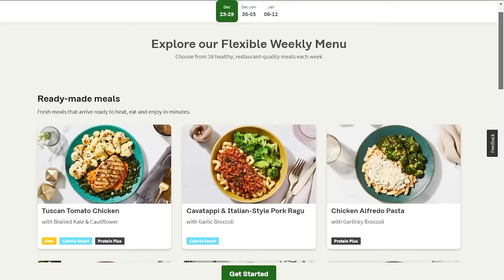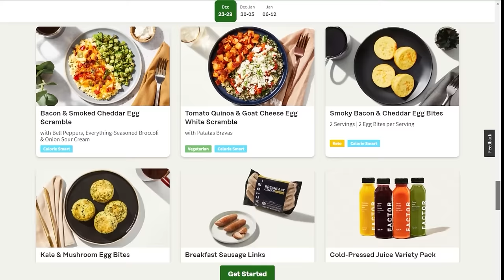New Garfield Trailer Arrives - It’s Awful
The TJCS crew discuss the newest trailer for Sony’s The Garfield Movie starring Chris Pratt and opens in theaters on May 24, 2024.

Mic pre-amps

Streaming Software
Wirecast Pro